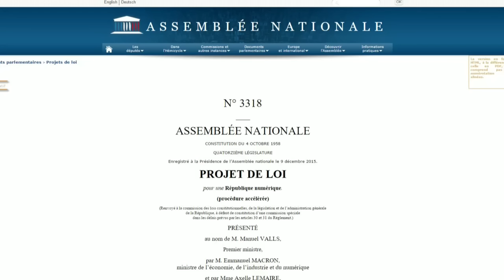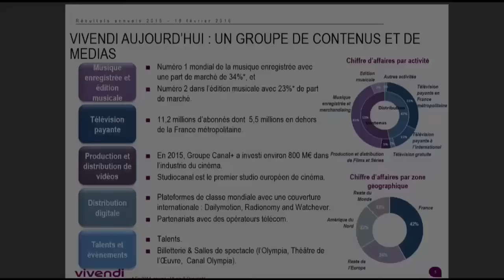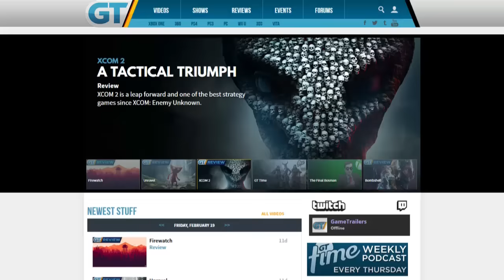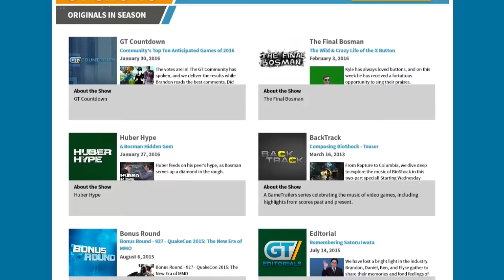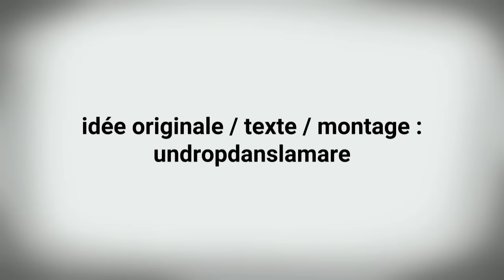Free2Pay #63 : Marché esportif, théorème Vivendi et éthique du Net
Mise à jour : suite aux problèmes de player sur notre site, nous uploadons en avance la vidéo complète de l'épisode 63 sur notre chaîne.

Avant de commencer, beaucoup d’entre vous risquent de se demander pourquoi UnDropDansLaMare n’est plus en exclusivité sur le Youtube de Gamelove, mais directement sur le

 Voilà donc les explications.

Depuis le début de notre collaboration avec nos compères d’UnDrop, nous avons pris le parti de ne pas monétiser la chronique Free2pay. Le but était simple, permettre à celle-ci de grandir et de la faire découvrir à chacun dans les meilleures conditions possibles.

Mais comme vous n’êtes pas sans l’ignorer, entretenir une chronique comme Free2pay représente un certain coût - équitable à la qualité du travail effectué -, et assumer son prix, en cette période au contexte très compliqué, devient difficile. Voilà pourquoi nous avons pris la décision, en compagnie d’UnDrop, de désormais publier cette chronique en exclusivité dans nos colonnes afin de monétiser un brin cette dernière et ainsi nous permettre, à l’aide du montant généré, de lui offrir une pérennité, à l’heure actuelle menacée malheureusement...

En espérant que vous comprendrez notre position qui n’est nullement motivée par l’appât du gain. En venant sur Gamelove, vous nous soutiendrez, et soutiendrez bien évidement la chronique Free2pay que nous espérons encore avoir la chance de publier pendant très longtemps. Et comble du bonheur, vous aurez même l’occasion de découvrir (pour ceux ne l’ayant pas déjà fait) notre ligne éditoriale différente et passionnée qui se penche sur l’actualité et ses atours (test, preview, papier de fond...).
Un bon week-end et merci de ton aide.